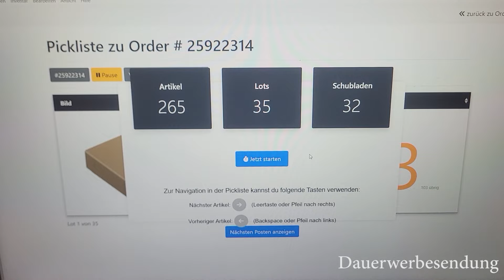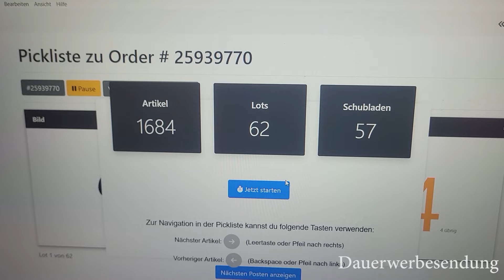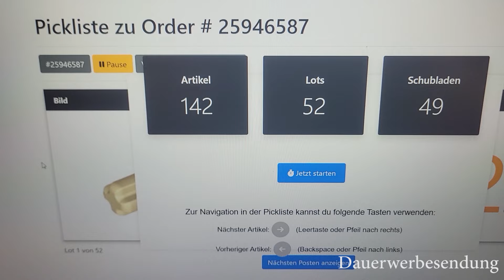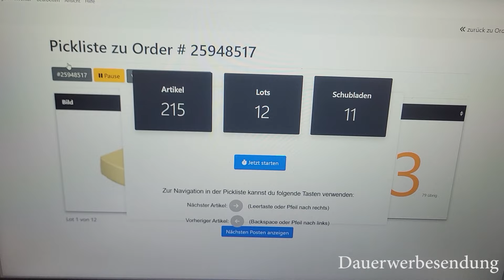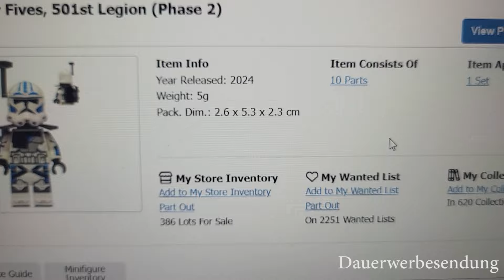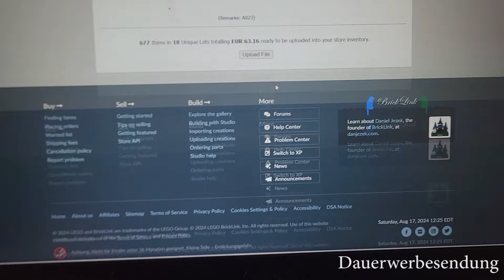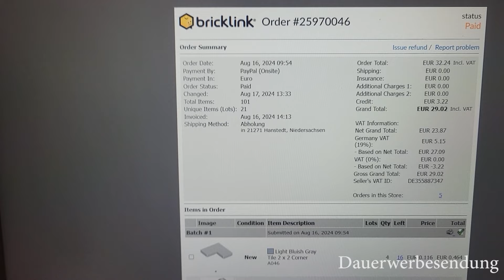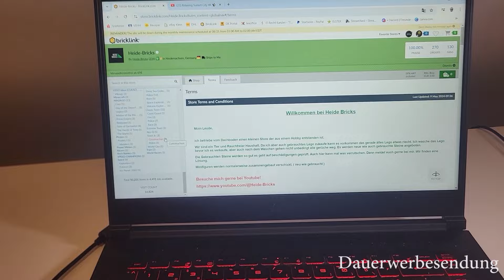🚫MEIN SHOP IST ZU!🚫 Ich mache eine kleine Pause. 😊 KW33 - Vlog#45 Lego Bricklink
Moin Leude,

eine weitere Rassande woche geht vorbei und ich hab mich dazu entschieden den Shop für 2 wochen zu schließen. Aber seht selbst. :)

Viele Grüße an meine Kollegen @Steine_Baer und @brick-nick

Und vielen dank für die erneute tolle Order @FOXB8304

Über Shoop könnt ich beim Einkauf bei Lego Cashback generieren. Völlig Kostenlos! 

Grüße
Julian von Heide Bricks